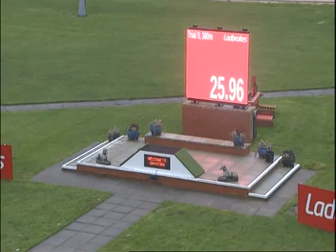Mon 4th Dec 2023 Trials